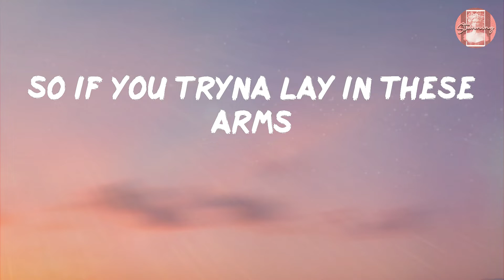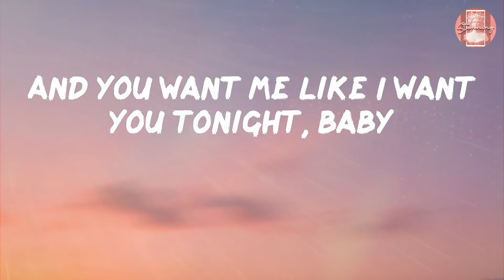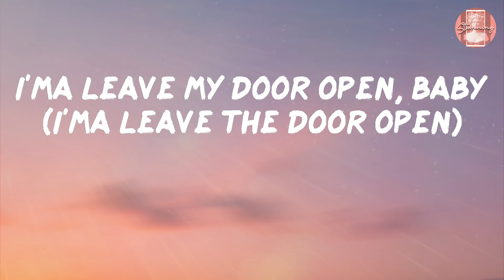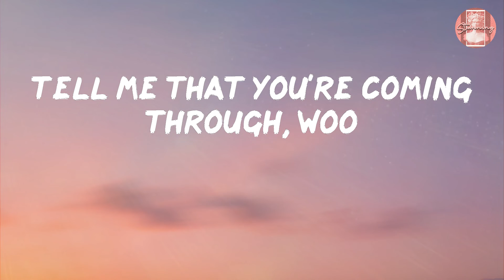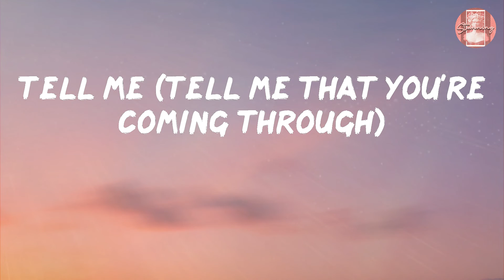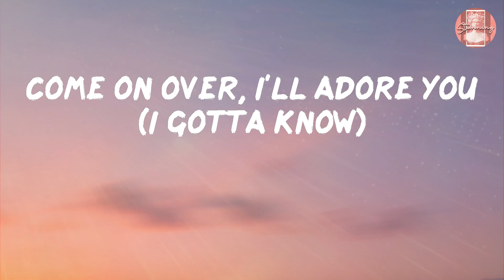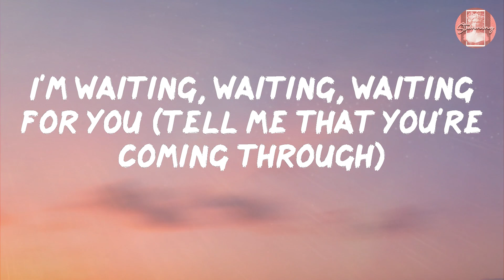Bruno Mars - Leave The Door Open (Lyrics)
Lyrics Bruno Mars - Leave The Door Open

Lyrics:
Cuddling
It's bubblin'
(C'mon girl)
Ah
Hey, hey